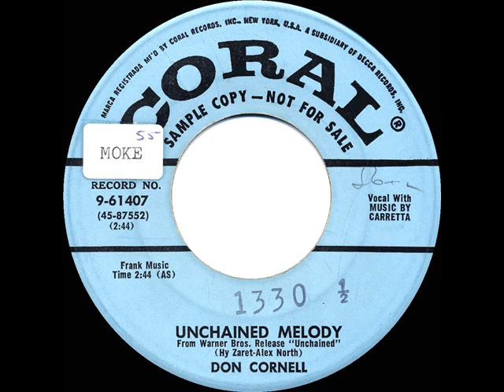1955 Uncharted 45s: Don Cornell - Unchained Melody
Transferred from promo 45 Coral 61407 - Unchained Melody (Hy Zaret-Alex North) by Don Cornell, orchestra conducted by Jerry Carretta